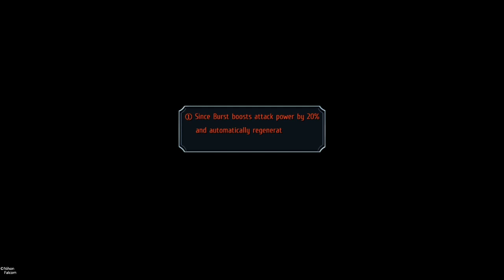Trails to Azure - Chapter 1: Part 5 | No Commentary Playthrough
Part 5 of the PS4 version of "The Legend of Heroes: Trails to Azure"

Uploaded 720p60fps

Part 5 covers the rst of Day 2. (Mainz Mine)